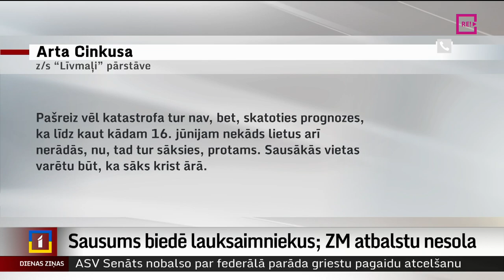Sausums biedē lauksaimniekus; ZM atbalstu nesola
Augsne tīrumos pašlaik ir sausāka, nekā ierasts, tāpēc rekordražu nevar gaidīt, tā prognozē Dienvidkurzemes zemnieki. Biedrībā “Zemnieku saeima” uzskata – ja drīzumā nebūs lietus, samazināsies ražas apjoms un kvalitāte. Tikmēr Zemkopības ministrija pieļauj, ka tādā gadījumā graudu produktiem cena varētu pieaugt. Valdība papildu finansējumu bez apdrošināšanas atbalsta zemkopjiem sniegt neplāno. Turpina Anna Audare no TV Kurzeme.